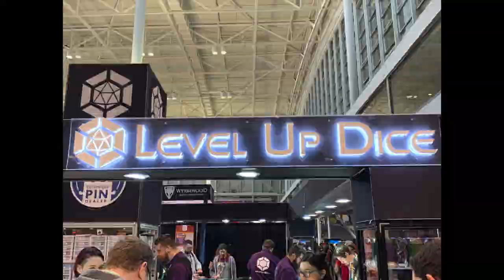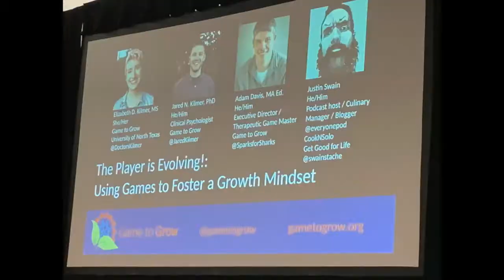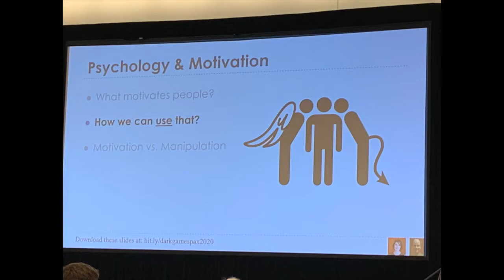PAX East 2020 in 5 Minutes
My 2nd PAX East, first time for all 4 days.  Totally a Blast!  A quick 5 minutes of some highlights in AMV style because... the Internet! ^.^